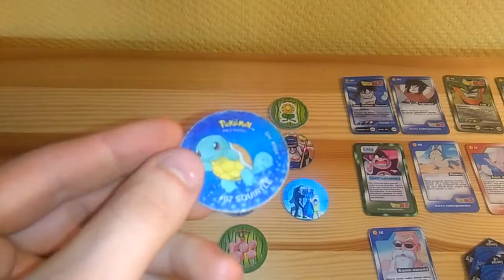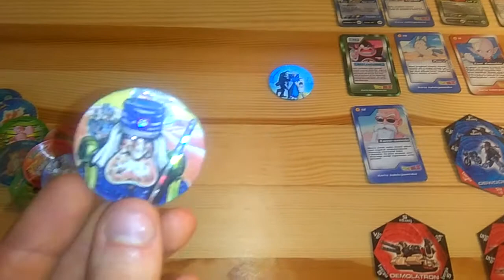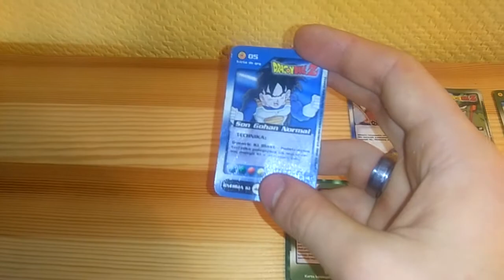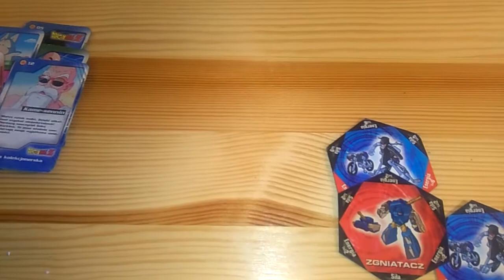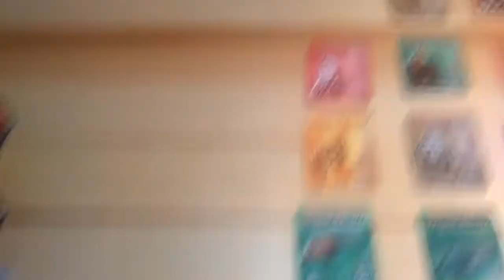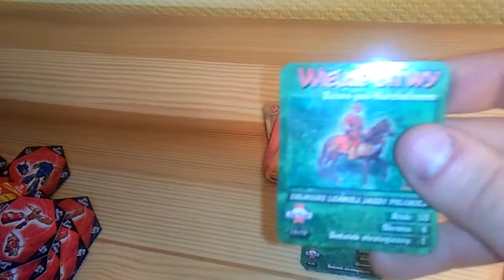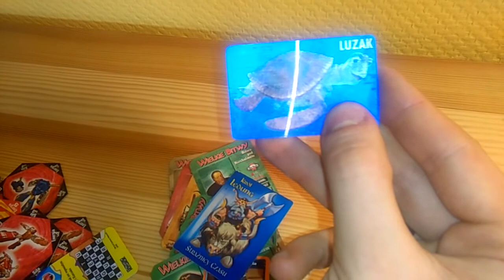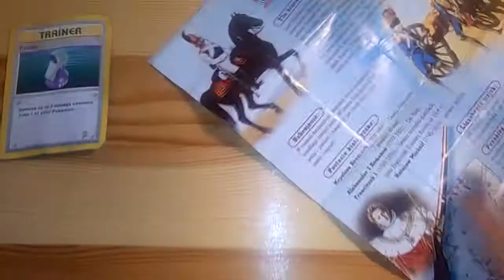Retro Kolekcje - Gadżety z Chipsów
Retro kolekcje jest to seria filmików przedstawiających kilka ciekawych rzeczy, które dziś są dla wielu symbolami dawnych czasów.

Ad 1. Przedmioty przedstawione na filmach nie są na sprzedaż.